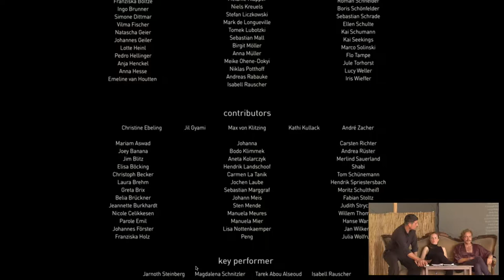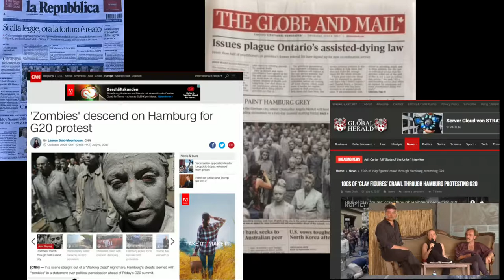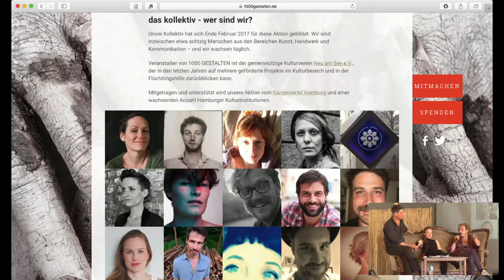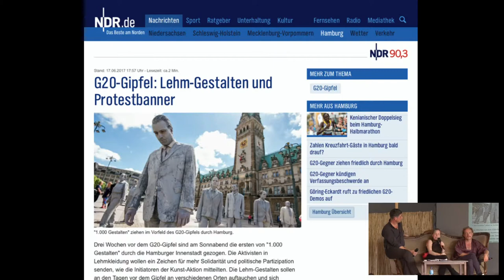1000 Gestalten - english translation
Aktionskunst beim G20-Gipfel Rückblick & Vorschau

Beim G20-Gipfel realisierte das 1000GESTALTEN Kollektiv zusammen mit über 1.200 Menschen eine performative Kunstaktion. Die Bilder gingen um die Welt. Beim Vortrag über Hintergründe und Umsetzung der Performance wird selbstredend auch ein Blick auf zukünftige Pläne geworfen. Dabei sei gesagt: Die Idee soll ausdrücklich auch als Inspiration für Nachahmer*innen dienen!

During the G20 summit the 1000GESTALTEN collective realized a performative art action together with over 1.200 people. The pictures went around the world. The talk about the background and implementation of the performance will naturally also present future plans. Let this be known: The idea should explicitly be an inspiration for all who would like to imitate it!

1000Gestalten